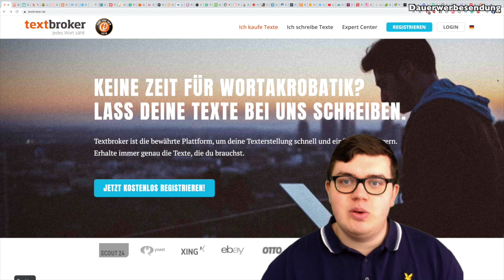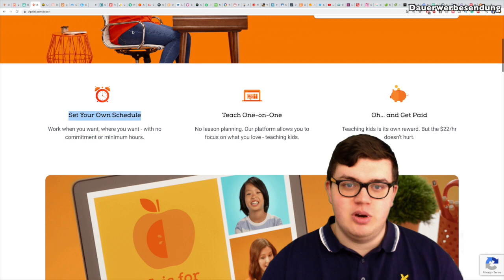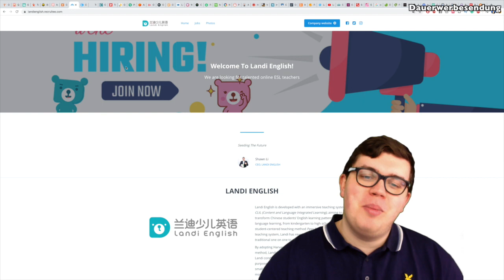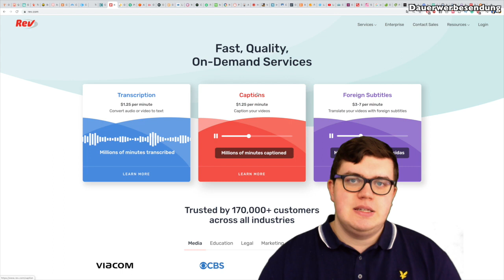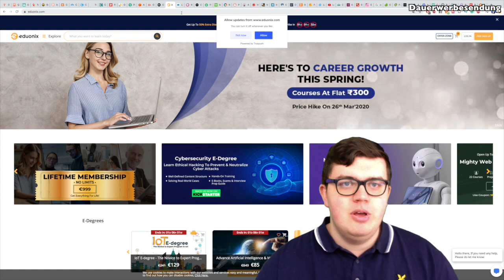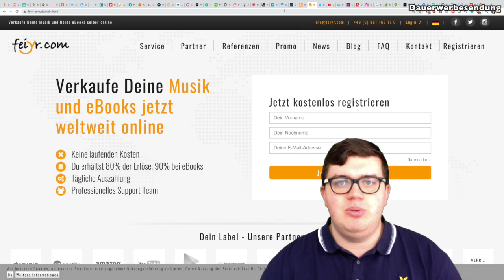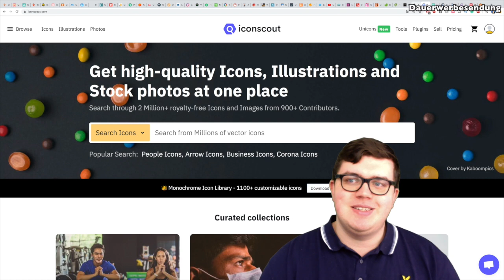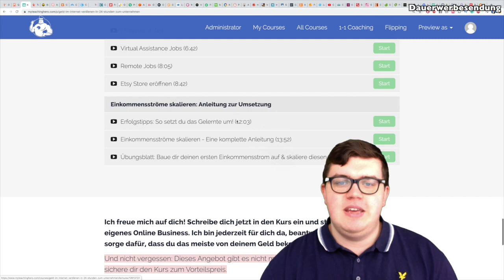50 Wege von zuhause 1500 Euro im Monat zu verdienen